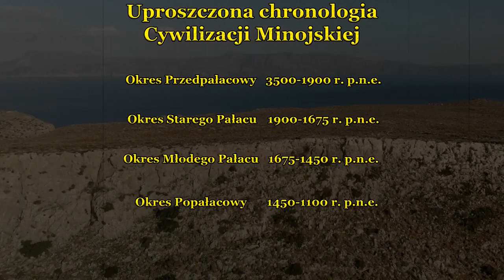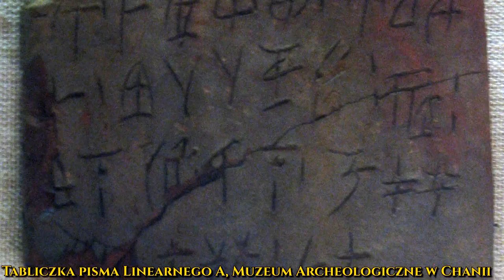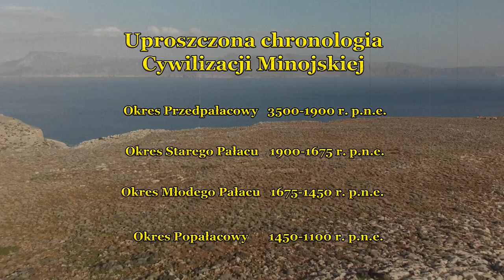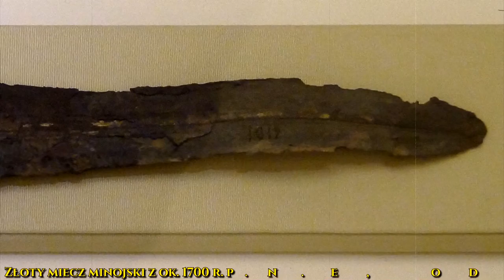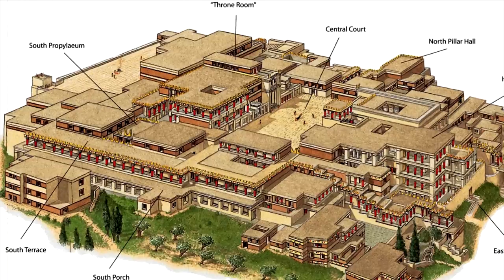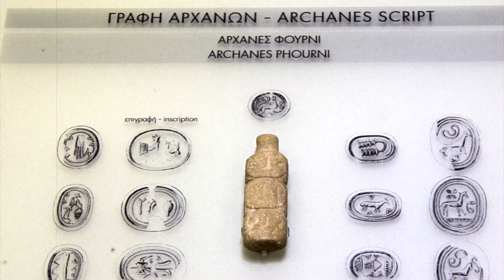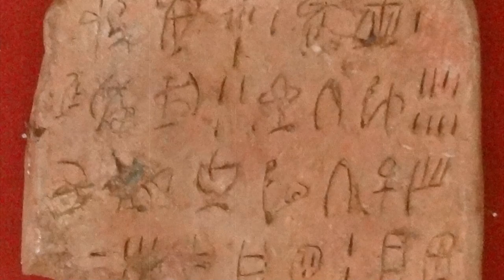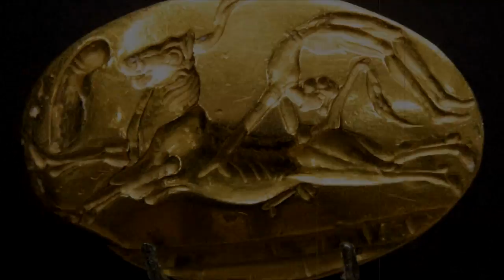Starożytna Kreta i Cywilizacja Minojska - pierwsze państwa na Morzu Egejskim FILM DOKUMENTALNY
Dziś Kreta kojarzy się przede wszystkim z odpoczynkiem w śródziemnomorskim klimacie. W starożytności jednak wyspa była miejscem narodzin pierwszej zaawansowanej cywilizacji w basenie Morza Egejskiego – Cywilizacji Minojskiej. Minojczycy nie byli jednak jedynym ludem zamieszkującym tę wyspę…

🤝Chcesz tworzyć ze mną? Wesprzyj Kanał!
🤑 Masz ochotę wesprzeć Historyczny Top przelewem? Jest możliwość darowizny! Szymon Słodowy - 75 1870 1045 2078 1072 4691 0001

SPIS TREŚCI:
Część 1 Chronologiczna
00:01 Wstęp
02:00 Neolit i basen Morza Śródziemnego we wczesnej epoce brązu
10:39 Cywilizacja Minojska i Minojczycy
13:34 Okres Starszych Pałaców
15:44 Epoka Młodszych Pałaców
20:29 Upadek Cywilizacji - „Okres Popałacowy”
Część 2 Problemowa
23:44 Okres pałacowy: relacje Krety ze światem zewnętrznym
31:15 Czym był ten Pałac Minojski?
32:35 Pismo Minojskie
34:02 Miejsca Kultu
36:05 Minos i Minotaur
37:30 Religia Minojska
40:35 Sztuka Minojska
45:45 Podsumowanie

O AUTORZE:
Szymon Słodowy - Założyciel i pomysłodawca Historycznego Topu. Pasjonat historii i autor wielu tekstów, poruszających tematy Starożytności i Średniowiecza. Właściciel kilku kanałów na portalu YouTube na przestrzeni ostatnich lat. Student V roku prawa na Uniwersytecie Wrocławskim, były student politologii na Uniwersytecie Warszawskim. Zapamiętajcie to nazwisko!

ŹRÓDŁA I BIBLIOGRAFIA:
Maria Jaczynowska, Danuta Musiał, Marek Stępień - „Historia starożytna/’
Adam Ziółkowski - „Historia powszechna. Starożytność”